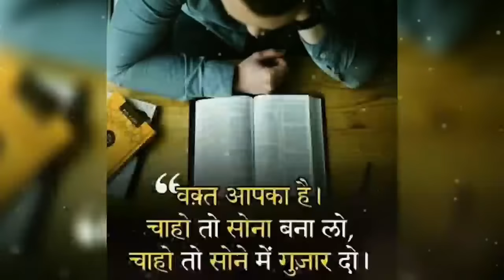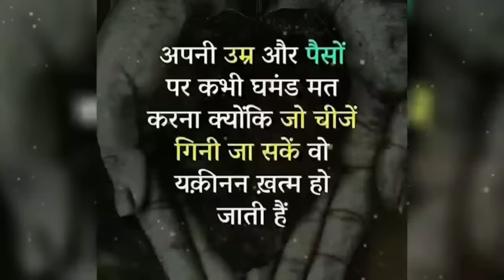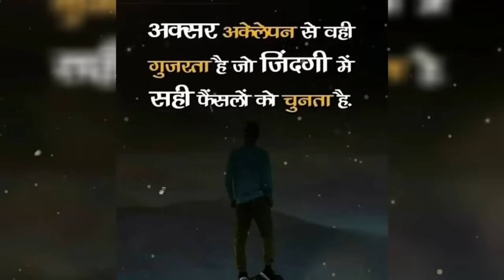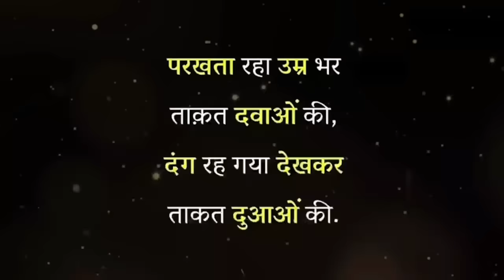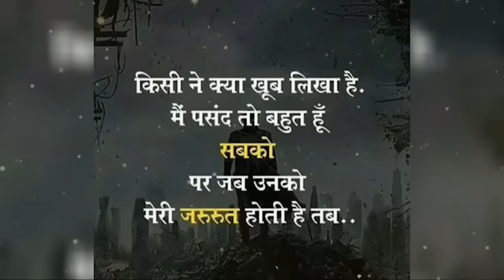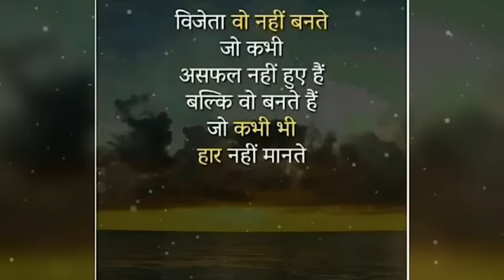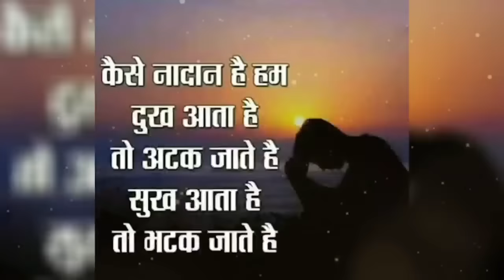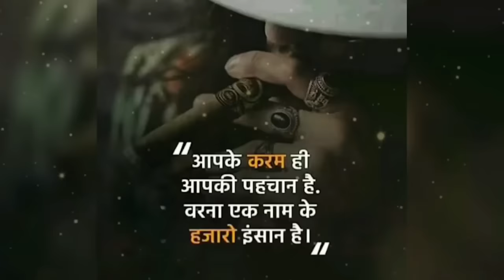मन को शांति और सुकून देंगी ये बातें Amazing quotes and thoughts Best Motivational speech Hindi video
मन को शांति सुकून और खुशी देंगी ये बातें | Amazing quotes and thoughts | Best Motivational speech